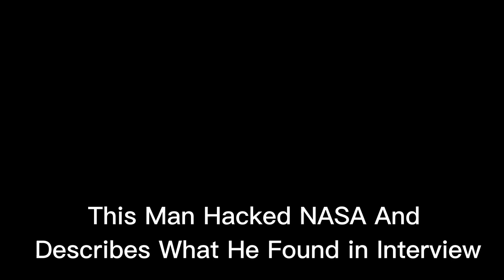This Man Hacked NASA And Describes What He Found in Interview